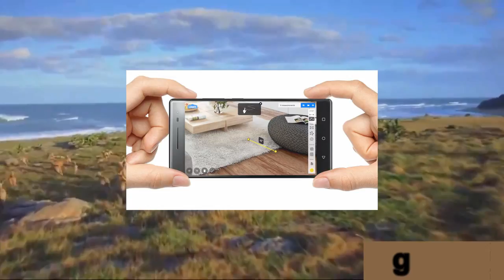Lenovo Phab 2 Pro с 3D камерой выйдет только в ноябре gadget x